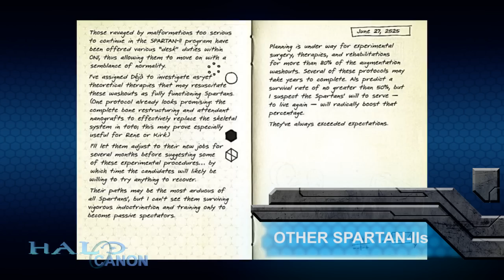The Surviving Spartans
The are a number of Spartans in the Halo Universe, and keeping track of which ones are alive and how many have died can be a daunting task. Today, let's take a look at which Spartans are still alive as of 2558.